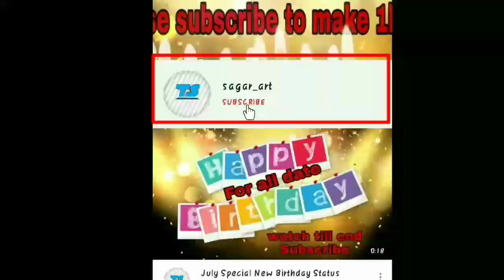15 August Special New Birthday Status Video , Happy birthday wishes, birthday msg quotes जन्मदिन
Agar song accha lage to comment
(Yes)
 जन्मदिन
15 August Special New Birthday Status Video
Birthday Status, 15 August birthday wishes, happy birthday, birthday status video
Happy Birthday Status||Happy birthday song by diljit doshan whatsApp status
Special Happy Birthday 🎂 Birthday Wishes ♫ Birthday Song whatsapp happy birthday status video
Happy Birthday 🎉 Birthday Wishes ♫ Birthday Song whatsapp happy birthday status video
Janamdin Mubarak Ho ❤  Birthday wishes happy birthday to you song
Happy birthday to you dear one
happy birthday to wife Status
happy birthday to my husband status
happy birthday wishes whatsapp status
birthday song
Birthday wishes
birthday card
happy birthday video Status
happy birthday
जन्मदिन
birthday wish video
WhatsApp Status for Birthday Wish 2020
Happy Birthday Song for WhatsApp 30 Second
Best Friend Birthday
Birthday Status Song for Best Friend
How to make birthday
how to make happy Birthday
sagar_art
Sagar_art

IF I Forget to Give credit to Anyone..